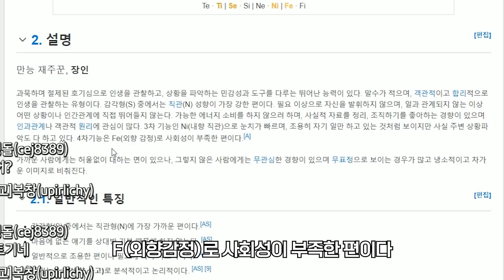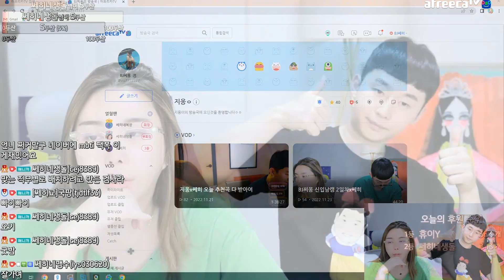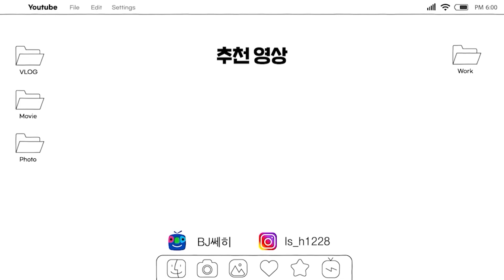연애고자들의 솔로고사!(ft.실장오빠)